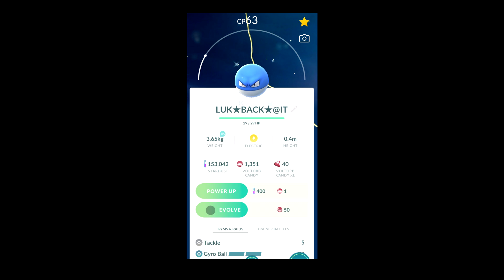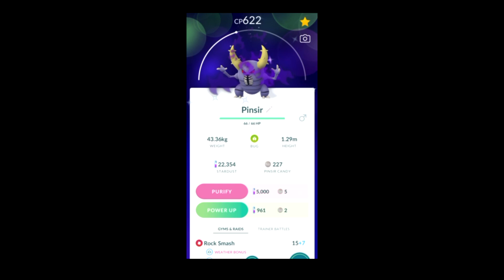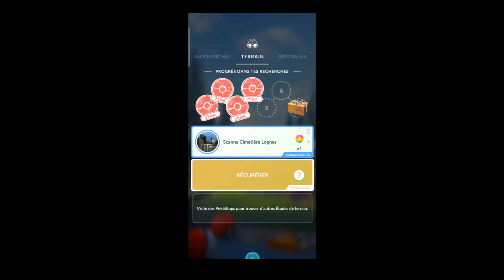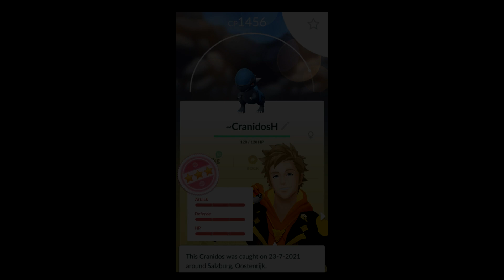Pokemon GO Shiny Compilation #289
PokemonGO PokeStop Figure